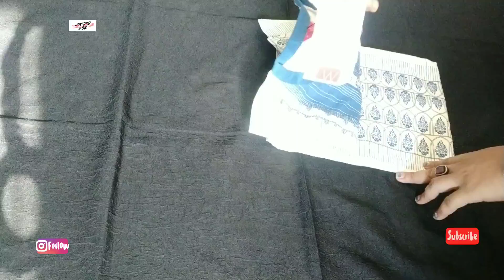Flipkart VS Myntra कौन सबसे अच्छा है 😎 | समझदारी से Sale में Shopping करें और पैसे बचाए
Flipkart VS Myntra कौन सबसे अच्छा है 😎 | समझदारी से Shopping करें और पैसे बचाए  |
Hello! everyone
Today I am sharing shopping video.

Musician: @iksonmusic
Musician: @iksonmusic